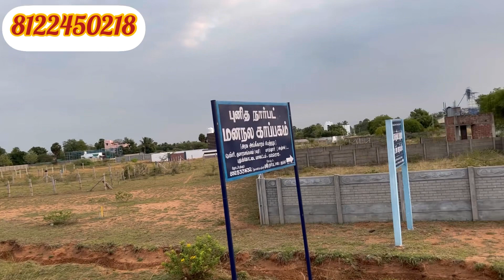Land for sale in Trichy | Kumaramangalam village | 10,150 Sqft | ₹1500 per Sqft